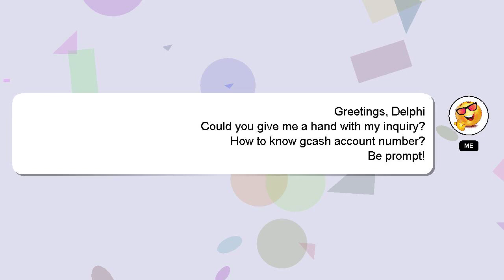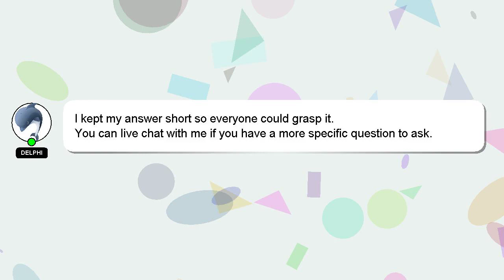How to know gcash account number?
A short overview of who I am, Nice to meet you, I am Delphi. I help you answer your questions. - How to know gcash account number?

Your answer will be appreciated and acknowledged with a 'heart' from me.

*2 What we are experimenting :*